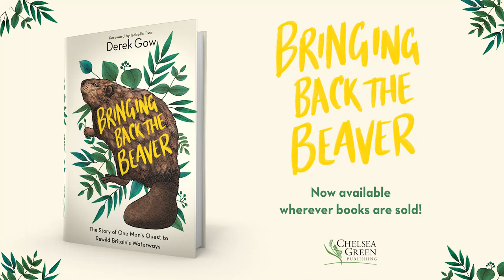Bringing Back the Beaver – A panel discussion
In celebration of Derek Gow’s book Bringing Back the Beaver, this panel discussion delves into why the beaver’s return is so important for wildlife in the UK and also why it has been met with so much controversy.

The panel explores what challenges remain in repopulating beavers, including those from government, fishing, farming and conservation groups, and looks at solutions for how we can help bring nature’s biggest problem solvers back to our waterways.

The session is moderated by Gillian Burke, co-presenter of BBC’s Springwatch, and panelists including naturalist and conservationist Lucy Hodson, Ann Maidment, Director for South West Country Land and Business Association, and author and farmer-turned-ecologist Derek Gow.

‘Bringing Back the Beaver is... hilarious, eccentric and magnificent’
—George Monbiot

Bringing Back the Beaver is available wherever books are sold! Please support your local booksellers. Read more about Derek Gow's rewilding efforts in The Guardian

To find out more about how to support the beaver’s return to the UK visit The Beaver Trust